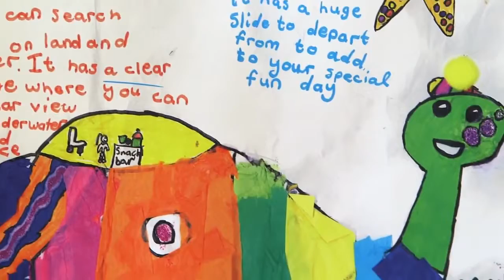Dream Car Art Contest 2014